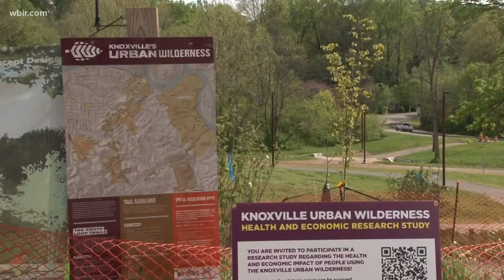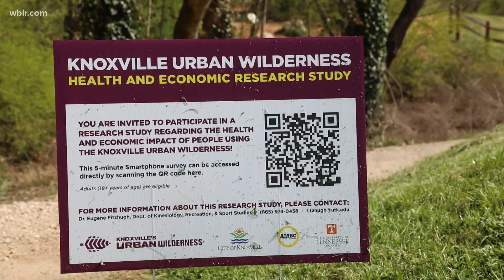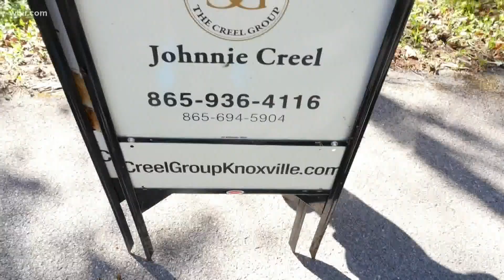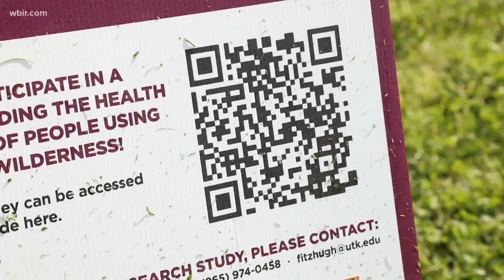Knoxville urban wilderness attracts attention of researchers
A first-of-its-kind, groundbreaking study is underways in Knoxville's urban wilderness.